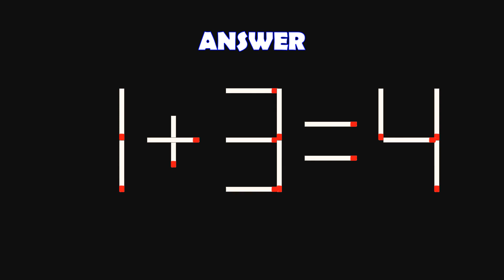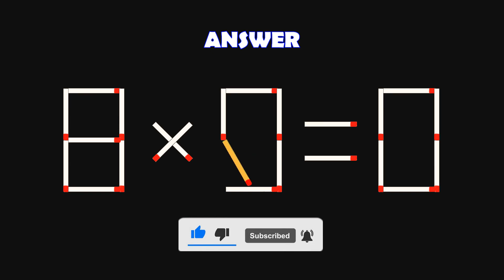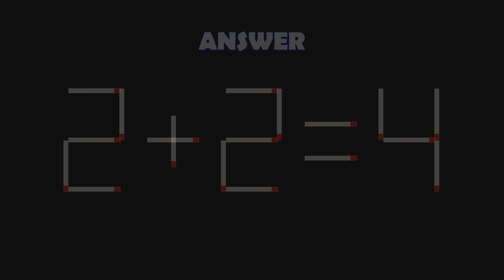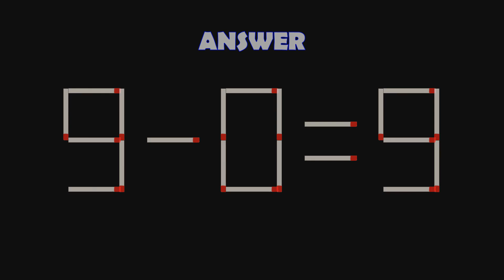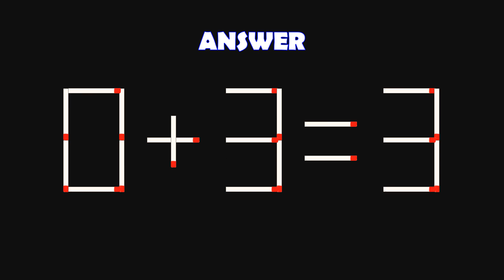Logic Puzzles with Matchsticks-374| Matchstick Logic Puzzles |Matchstick Puzzles with Answers